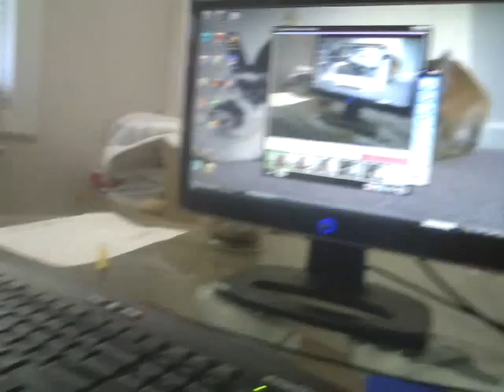bella and elvis